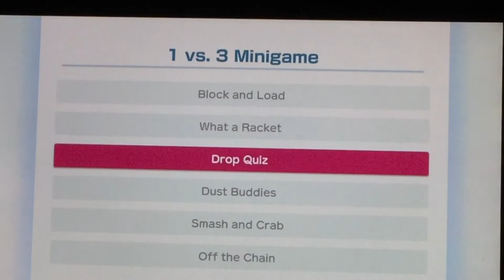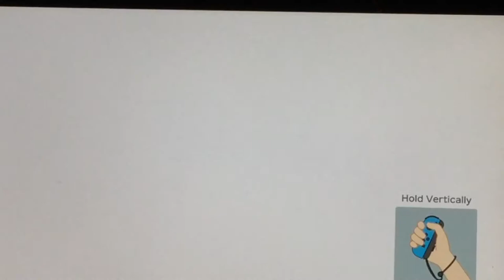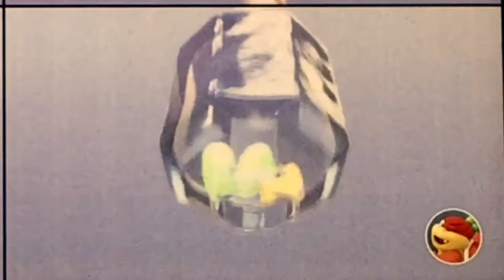Pom Pom The Best Monopolyer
When I win this game is good when I lose this game is trash